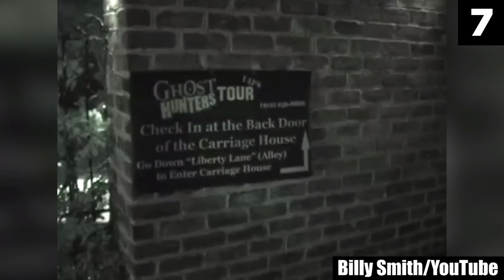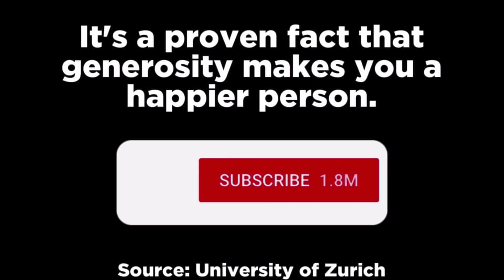11 Videos That Will Stress You Out Big Time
In this top 11 list, we look at scary videos that will stress you out because of the creepy events surrounding them. Enjoy my analysis of these videos.